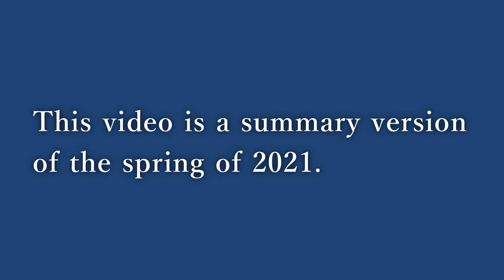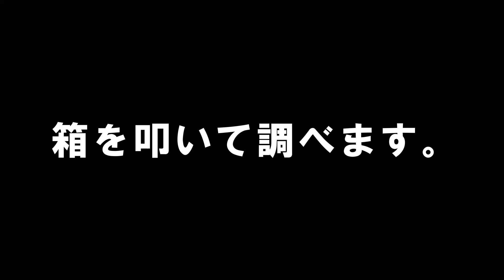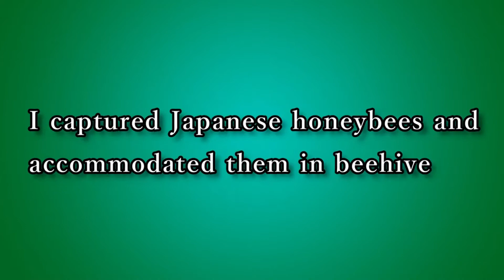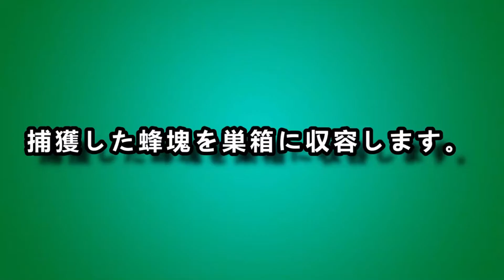ニホンミツバチ総集編 春 Japanese honeybee summary virsion of the spring of 2021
0:00 開始 opening
0:07 探索蜂
3:32 入居
5:27 分蜂収容
この動画は、下記の動画のダイジェスト版です。

ニホンミツバチは人と共生する生き物であり、人懐こいです。
スズメバチとは捨て身で闘います。
優しく接すれば人を刺しません。
ただし気温15℃以下の時季、スズメバチが近づいたとき、農薬の被害を受けたときには人を刺します。
ニホンミツバチは人間が国内に持ち込んだ西洋ミツバチや農薬の影響を大きく受けています。日本人よりも、はるかに昔から日本に棲んでいるニホンミツバチを守りたいですね。

Japanese bees are creatures that live in harmony with humans and are friendly.
They fight the wasps with abandonment.
If you treat them gently, they will not stab people.
However, when the temperature is below 15 ° C, when a wasp approaches, or when it is damaged by pesticides, it stings a person.

Japanese honeybees are greatly affected by Western honeybees and pesticides brought into Japan by humans. I want to protect the Japanese honeybees that have lived in Japan for a long time than the Japanese.